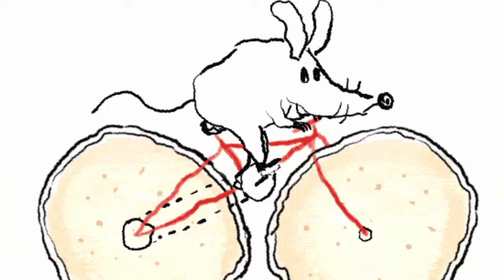Bike Traffic Salzburg _Rollei 6s plus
Bike Traffic Salzburg